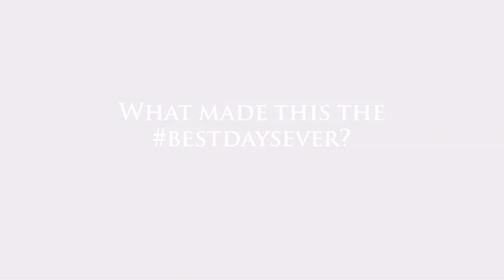Queen's Feast at Stirling Castle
We have just celebrated the Queen's Feast at Stirling Castle. Here is what our visitors thought.